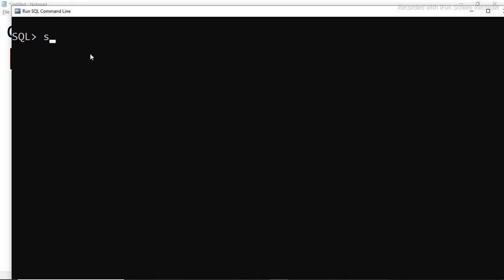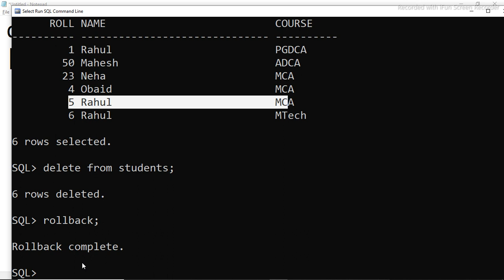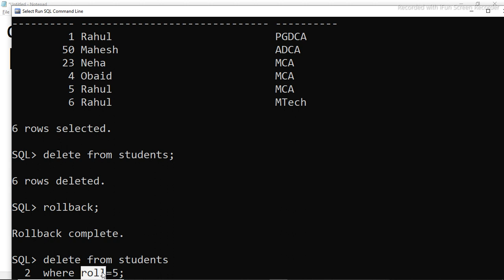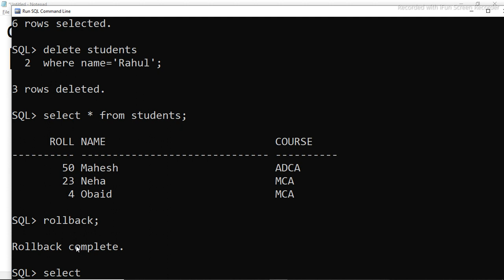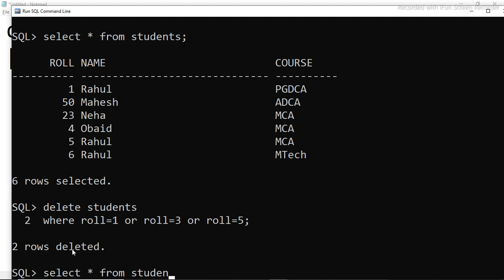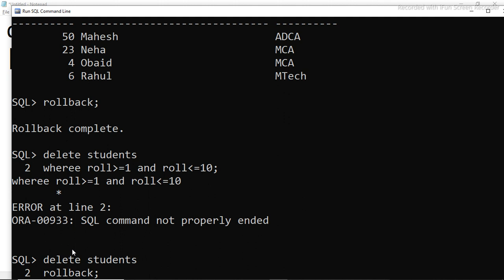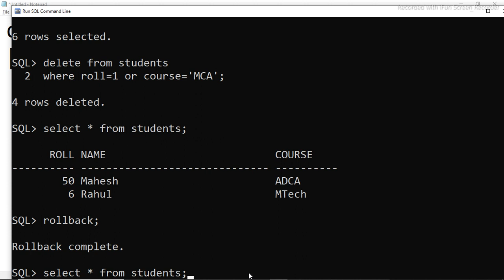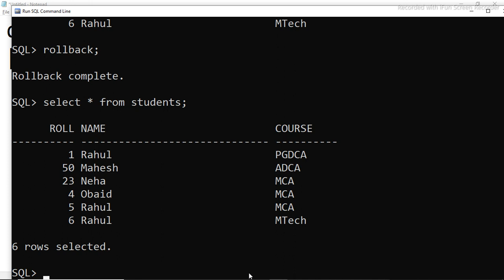SQL Tutorial #4 Delete SQL Statement | Delete Statement in Oracle PL/SQL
In this tutorial which is the part of Oracle Series, we delve into the intricacies of the delete statement in Oracle PL/SQL. From basic syntax to advanced techniques, you'll gain a deep understanding of how to effectively manage data deletion in your Oracle database. Whether you're a beginner or an experienced developer, this guide will equip you with the knowledge and skills needed to confidently use the delete statement in your PL/SQL projects.
In this series we cover the following topics:
This video is also helpful for following queries -
Master the Art of Deleting in Oracle PL/SQL
Unlocking Oracle PL/SQL: Delete Statement Mastery
Delete Statement Demystified: Oracle PL/SQL Techniques
Oracle PL/SQL Delete Statement: Insider Tips & Tricks
The Ultimate Guide to Delete Statement in Oracle PL/SQL
Oracle PL/SQL: The Hidden Power of Delete Statement
Unleashing the Magic of Delete Statement in Oracle PL/SQL
Delete Statement in Oracle PL/SQL: The Expert Guide
Oracle PL/SQL Delete Statement: What You Need to Know
Demystifying Delete Statement: Oracle PL/SQL Explained
Oracle PL/SQL Mastery: Say Goodbye with Delete Statement
From Novice to Expert: Oracle PL/SQL Delete Statement
Deleting Data Made Easy: Oracle PL/SQL Delete Statement
Oracle PL/SQL Delete Statement Unveiled: Expert Insights
Oracle PL/SQL Delete Statement: The Final Step to Perfection
Oracle - SQL - Delete Statement
Delete Statement in Oracle PL/SQL
How to delete a row in Oracle DataBase
How to delete rows in Oracle DataBase
SQL Delete Statement